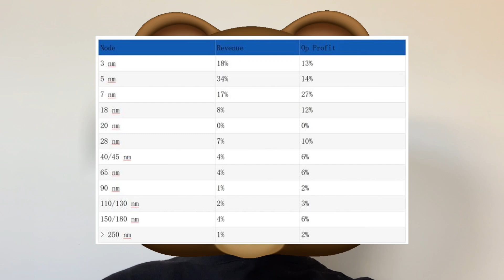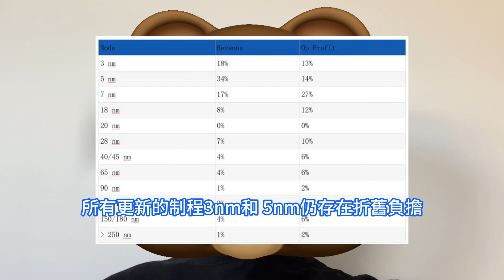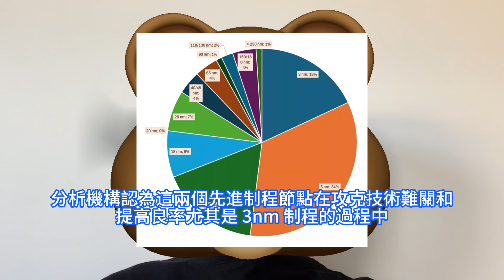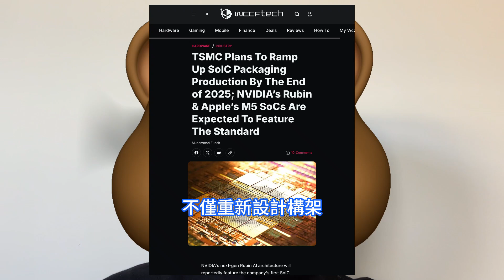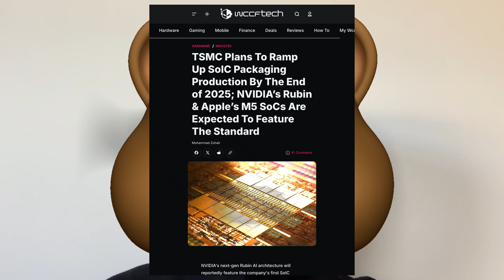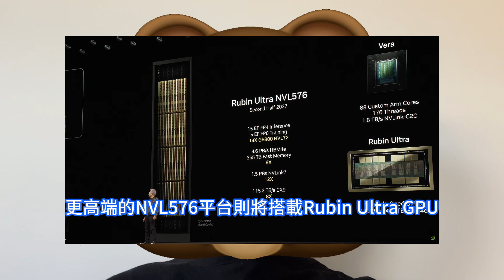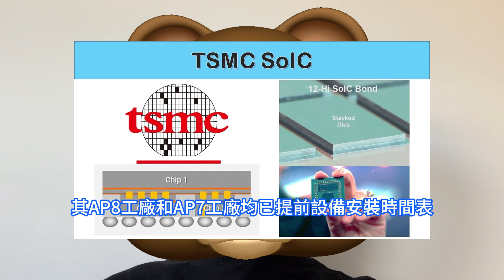逆天爆火！台積電超強晶片技術SoIC產能巨倍增，蘋果M5與輝達AI晶片買瘋。內部自研AI伺服器受益，Rubin GPU提升相當恐怖。成熟節點盈利與先進制程此消彼長，加快先進封裝產能擴張1萬片。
台積電的先進制程節點貢獻了 52% 的營收，但僅產生了 27% 的利潤。話雖如此，重要的是要記住，這些制程節點，尤其是 3nm制程，仍處於非常早期的階段，並且在盈利能力方面正迅速提升。台積電只按制程節點公佈營收情況，不公佈盈利能力或費用情況，但這對於分析已經足夠了，因此主要影響因素是折舊。輝達 Rubin 構架將率先導入SoIC設計，其Vera Rubin NVL144平台據稱將配備Rubin GPU。此外，蘋果也計劃導入SoIC，其下一代M5晶片將採用SoIC封裝技術，並整合到蘋果內部自研的AI伺服器。